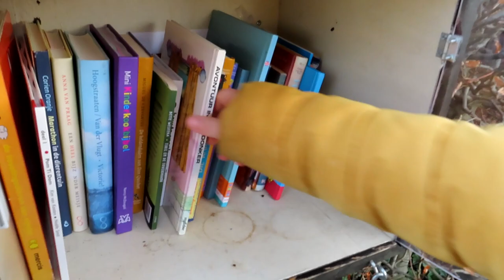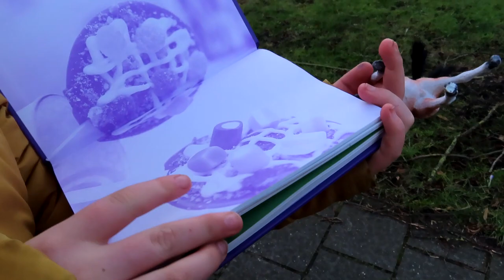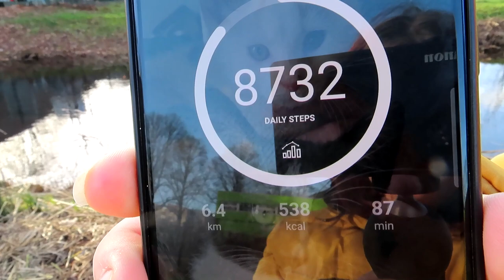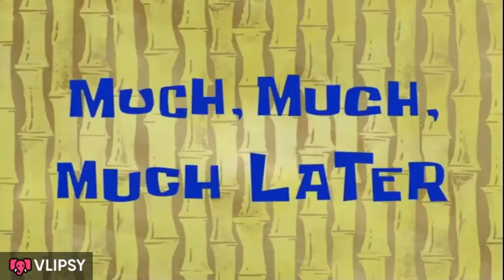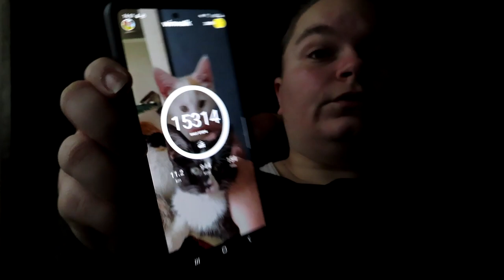15 000 stapjes gedaan en nieuwe borrelnootjes proberen (Vlog 55)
Op een heerlijke zondag een lekkere wandeling gemaakt.
Proberen om 15.000 stapjes te zetten en ja hoor dat is ons gelukt.